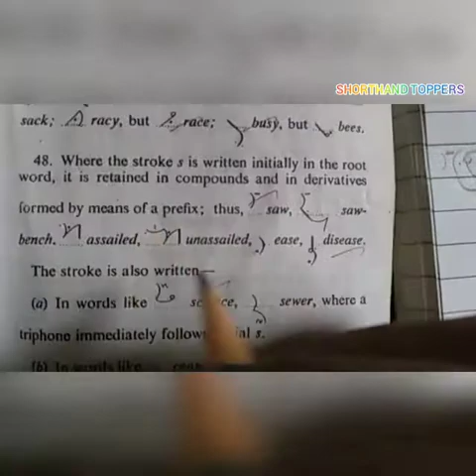CHAPTER 8 ENGLISH SHORTHAND | SHORTHAND TOPPERS | ENGLISH SHORTHAND LESSON